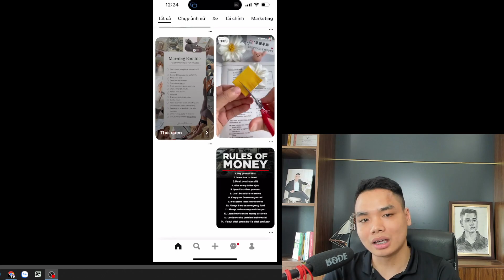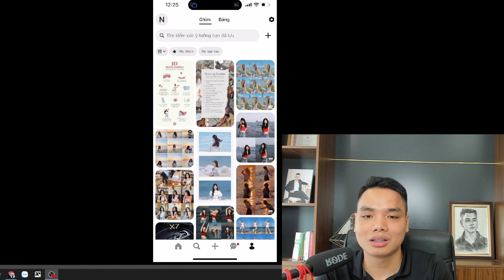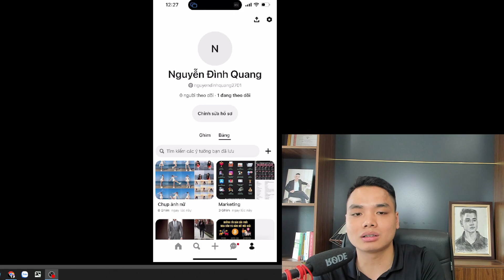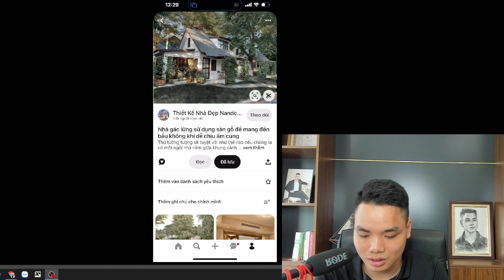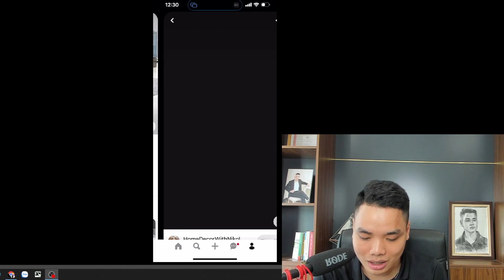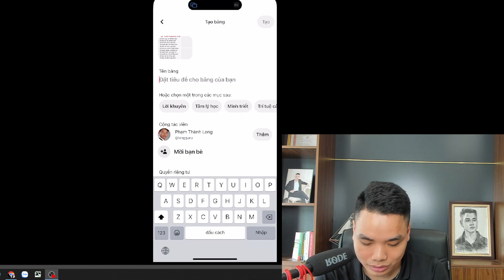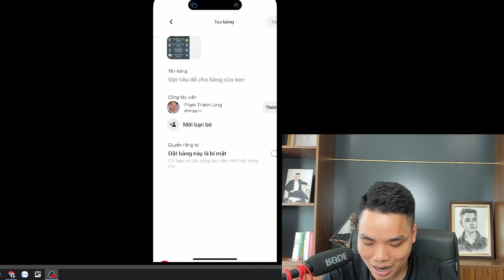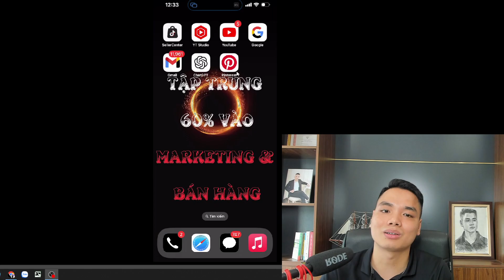Thầy Phạm Thành Long chia sẻ cách thiết kế bảng tầm nhìn rõ ràng cho cuộc đời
Video gốc của Thầy Phạm Thành Long:
Làm thế nào để Thiết kế bảng Tầm nhìn rõ ràng cho năm 2023 và cho cả cuộc đời? Phạm Thành Long
Kết nối với Nguyễn Đình Quang:
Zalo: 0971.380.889